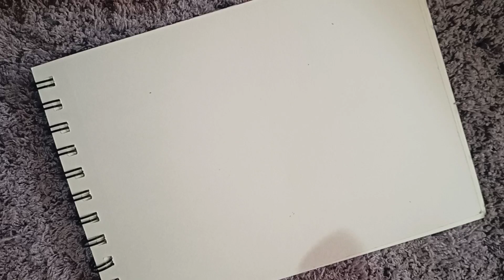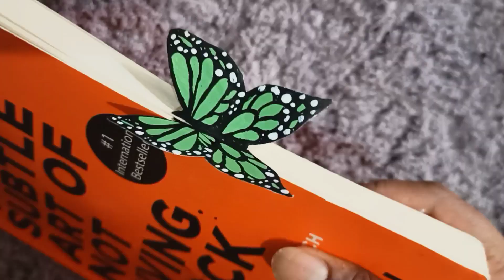bookmark ideas | butterfly bookmark | acrylic painting